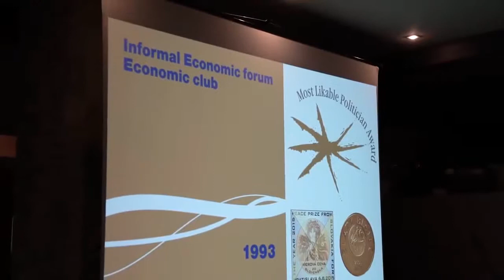SkyWay - Интервью с А. Юницким после вручения Словацкой премии мира